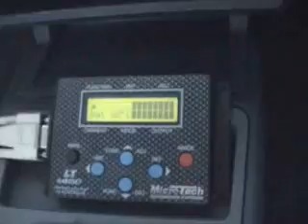RB25det vl burnout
my rb25det vl, just finishing off some tyres